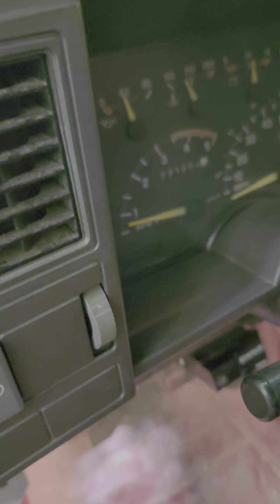4lo idle test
1993 GMC 2500 SLE
 6.5 turbo diesel
nv4500 Granny gear
US Gear Overdrive
NP241